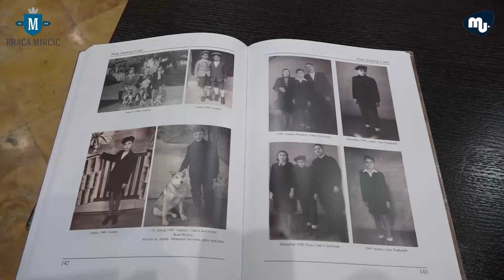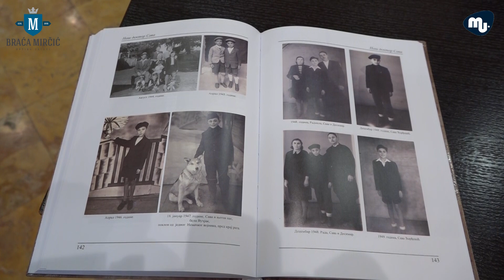Promocija knjige Naš doktor Sava, autora Vladimira Đorđevića